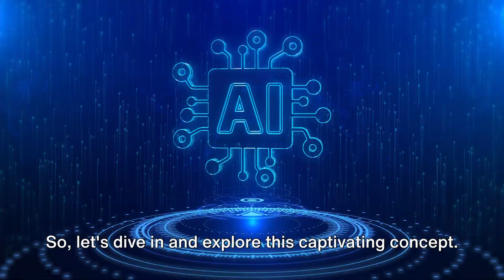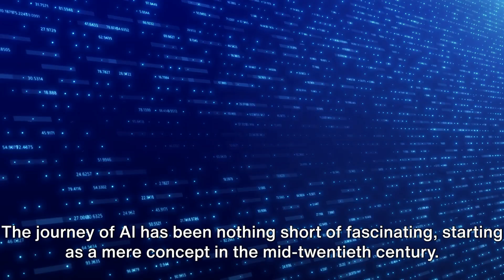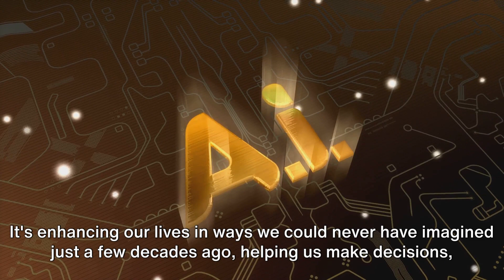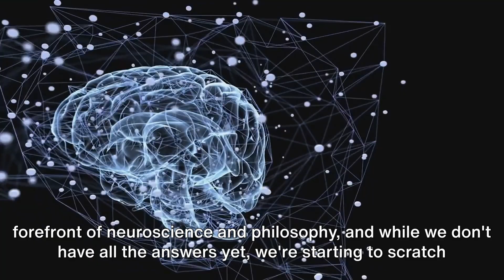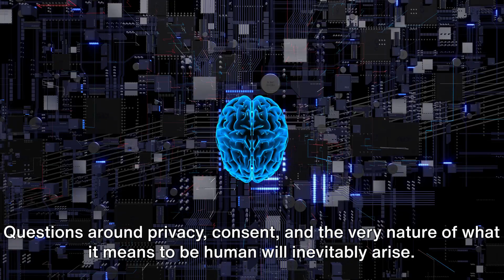The Fusion of Brain and AI: A New Era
Are you ready to dive into the captivating realm where the human brain and artificial intelligence intersect? Join us on this mind-bending adventure as we explore the wonders and possibilities of this fascinating topic. In this video, we'll delve into the known facts and theories surrounding the integration of the human brain and AI. From neural networks to cognitive computing, we'll uncover how technology is mimicking the complexities of our own minds. Get ready to expand your horizons and gain insights into the future of human-machine symbiosis.

OUTLINE:

00:00:00 "The Future of AI and Brain Unification"
00:00:56 "The Rise of Artificial Intelligence"
00:02:20 "Exploring the Human Brain"
00:03:51 A New Frontier"